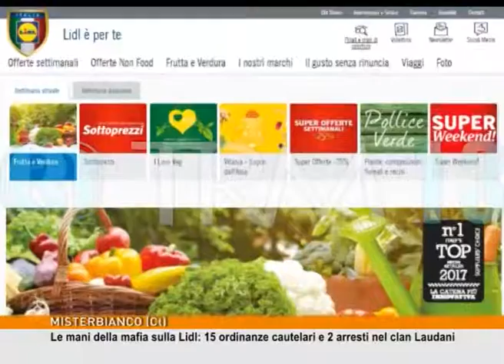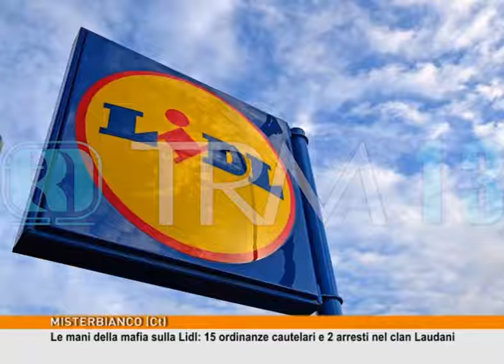Le mani della mafia sulla Lidl: 15 ordinanze cautelari e 2 arresti [TgMed 15/05/2017]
Corruzione, appalti truccati e prestanome a servizio dei criminali: le mani della mafia anche sull'azienda Lidl. L'inchiesta parte da Milano ma coinvolge anche la Siclia.